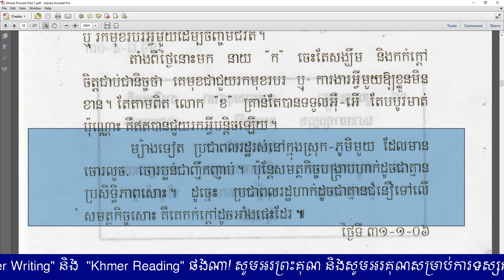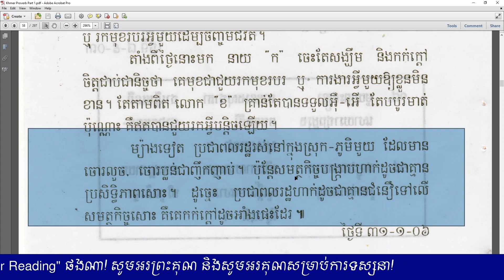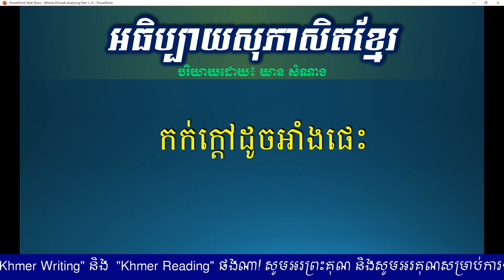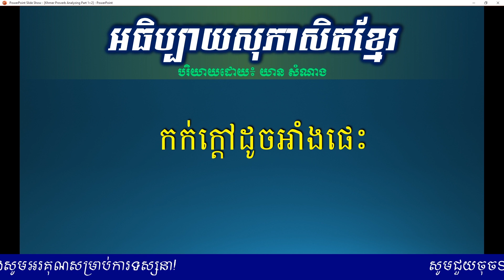សិក្សាសុភាសិតខ្មែរ - កក់ក្ដៅដូចអាំងផេះ - Khmer Proverb Analyzing